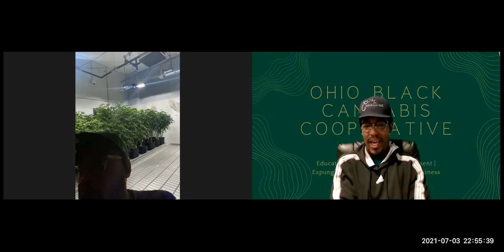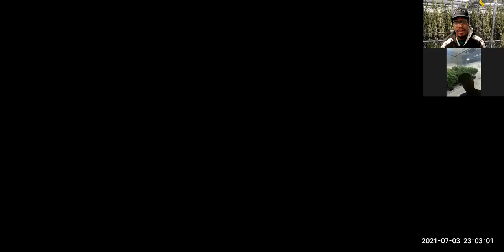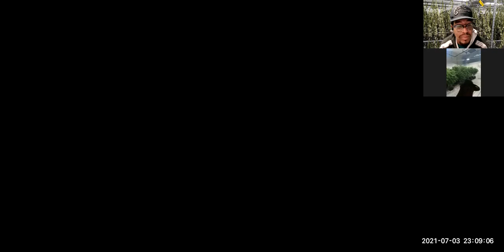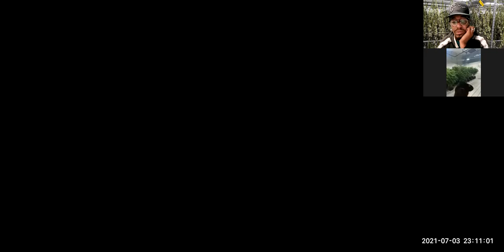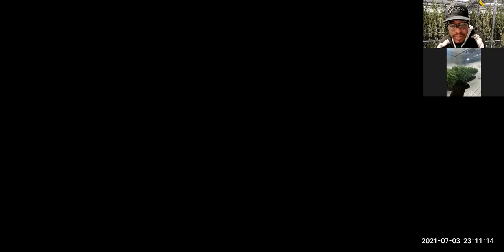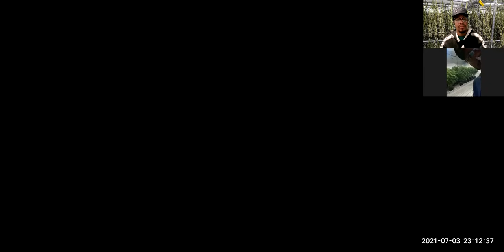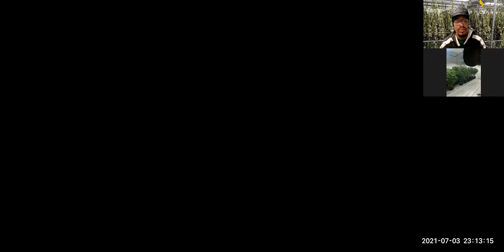Ohio Cannabis Report Ep. 001 | Gerald Moore Jr. & Broderick Randle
Ohio Cannabis Report | Ohio

Ohio Medical Marijuana(Cannabis) Program patient conversation. African- American men, entrepreneurs, advocates in the cannabis space.
Athletes & Cannabis
Time Well Spent
Green Environmental Outreach

Pounds of Plant Material – 73,738
Units of Manufactured Product – 6,545,223
Total Product Sales – $649,817,086
Total Receipts – 4,833,188

Plant Sales Average - $26.71 per 1/10oz
Manufactured Sales Average - $41.40 per unit